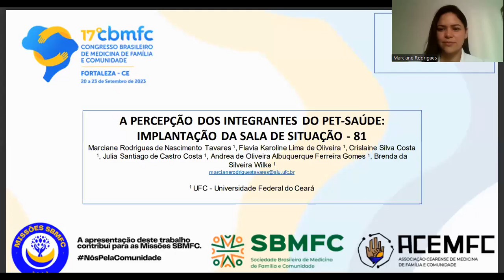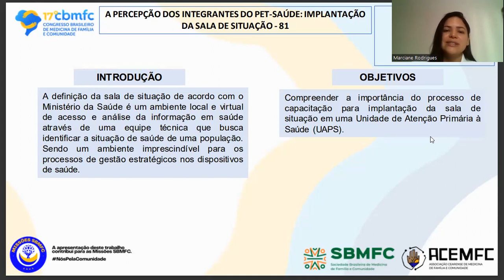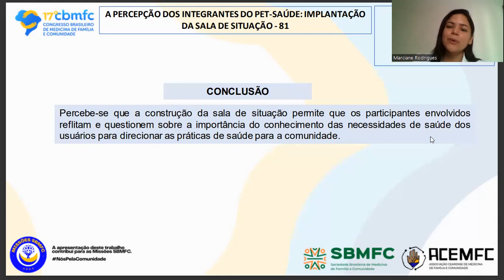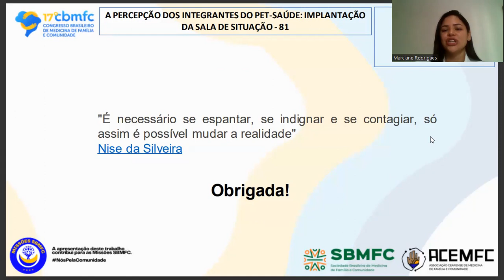081 A percepção dos integrantes do Pet-saúde: implantação da sala de situação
Marciane Rodrigues de Nascimento Tavares 1, Flavia Karoline Lima de Oliveira 1, Cristiane Silva Costa 1, Julia Santiago de Castro Costa 1, Andrea de Oliveira Albuquerque Ferreira Gomes 1, Brenda da Silveira Wilke 1

Instituição
1 UFC - Universidade Federal do Ceará

Resumo
Introdução: A definição da sala de situação de acordo com o Ministério da Saúde é um ambiente local e virtual de acesso e análise da informação em saúde através de uma equipe técnica que busca identificar a situação de saúde de uma população. Sendo um ambiente imprescindível para os processos de gestão estratégicos nos dispositivos de saúde.

Objetivo: Compreender a importância do processo de capacitação para implantação da sala de situação em uma Unidade de Atenção Primária à Saúde (UAPS).

Metodologia: Estudo descritivo, tipo relato de experiência de integrantes do PET- Saúde envolvidos com a implantação da sala de situação em uma Unidade Básica de Saúde do Município de Fortaleza. Foram realizadas visitas a unidade modelo e elaborado um questionário virtual com 5 perguntas objetivas e aplicado aos participantes da implantação.

Resultado e discussão: Este resumo contém dados parciais da análise. As questões objetivas foram enviadas aos 16 gestores envolvidos no projeto, 4 não responderam. Assim, esta análise é composta por 12 respostas. Dentre elas, a maioria se declarou estudante do ensino superior (58.3%), seguido por profissionais da saúde (41.7%). Antes do PET-Saúde apenas 50% haviam ouvido falar da sala de situação. Todos concordam que ela é importante em uma UAPS e que é necessário conhecer previamente todas as etapas de funcionamento da mesma em outras UAPS para auxiliar no processo de implantação.

Conclusão: Percebe-se que a construção da sala de situação permite que os participantes envolvidos reflitam e questionem sobre a importância do conhecimento das necessidades de saúde dos usuários para direcionar as práticas de saúde para a comunidade.